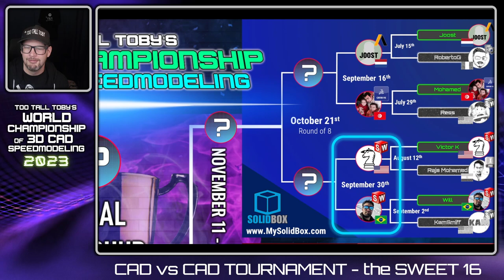Which 3D CAD is the best? CAD vs CAD Tournament enters the SWEET 16!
Welcome to your Monday morning update for tootalltoby cad vs cad tournament!

Runners from onshape solidworks autodeskinventor ansys and catia remain in this 32-person bracket style tournament!

who do you think will win the entire thing?